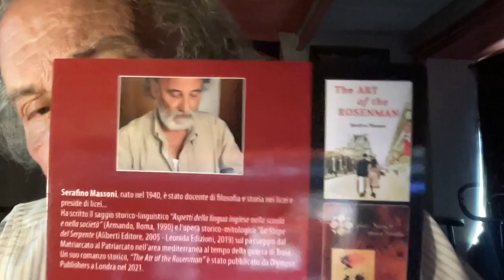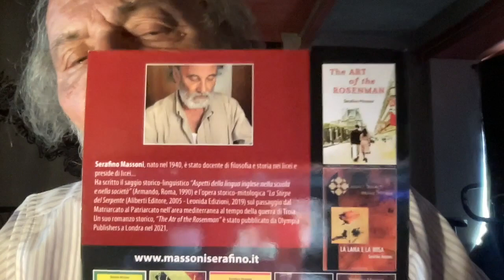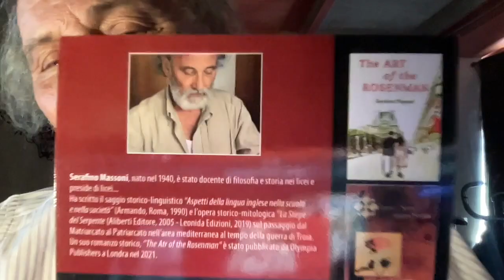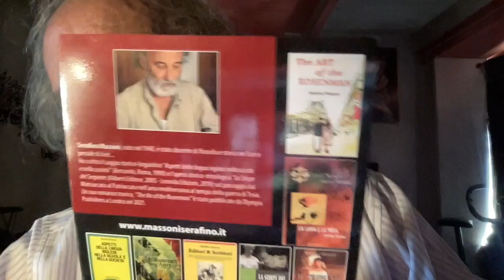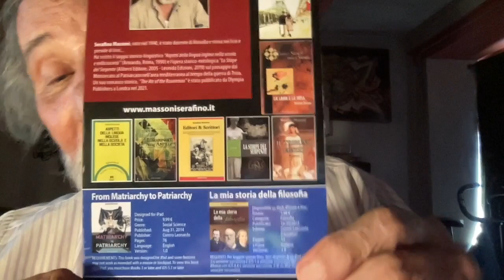Filippo Facci rovinato se non l'assume la Rai